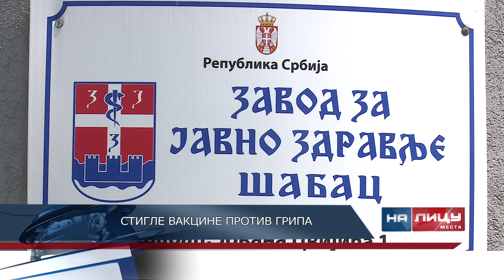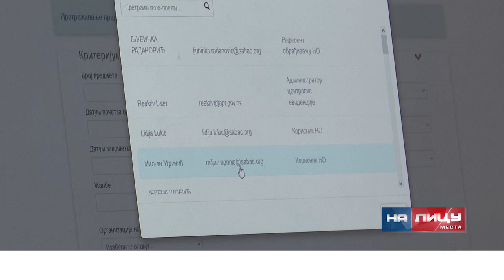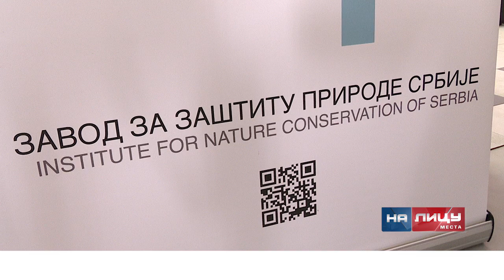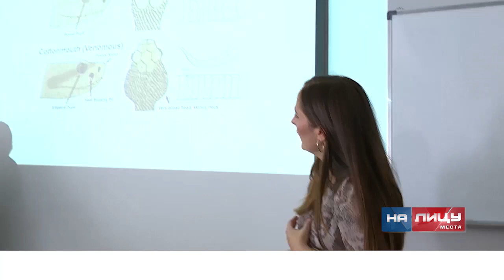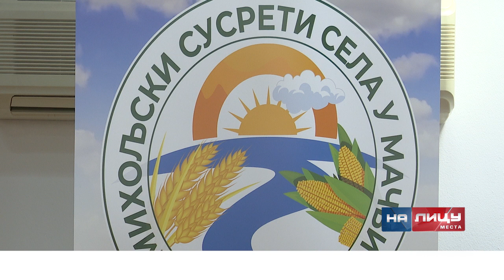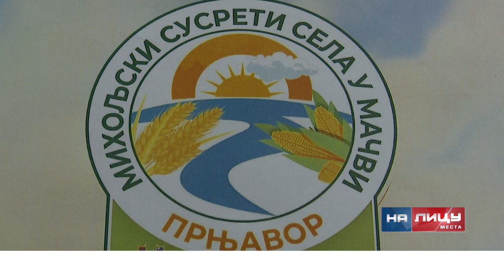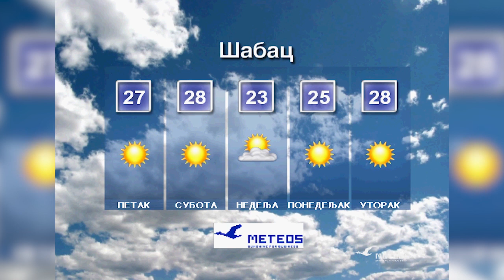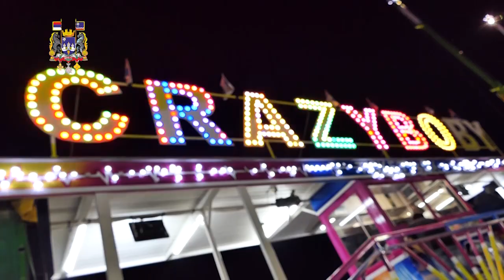Informativna emisija "Na licu mesta" - četvrtak 28.09.2023.